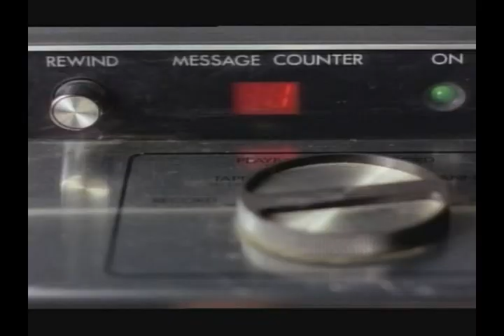C&C - I'm Not Home Right Now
Let the answering machine pick it up.